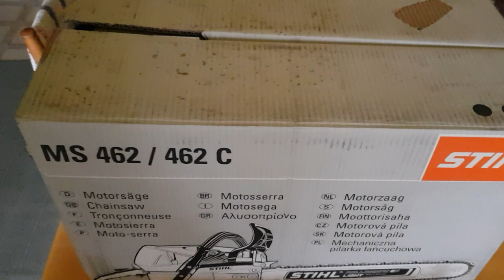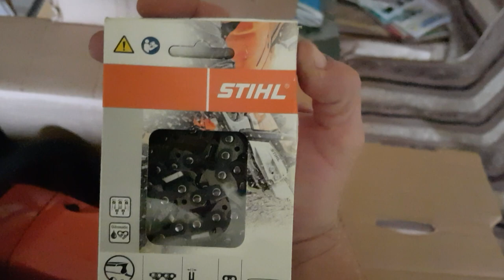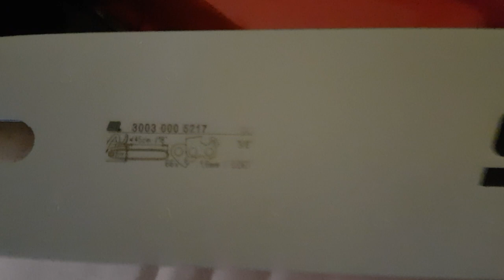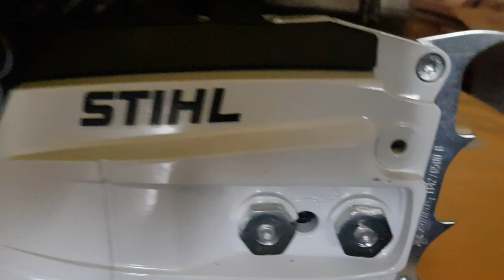Stihl Ms 462 C-M2019.03.29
Az első találkozás.